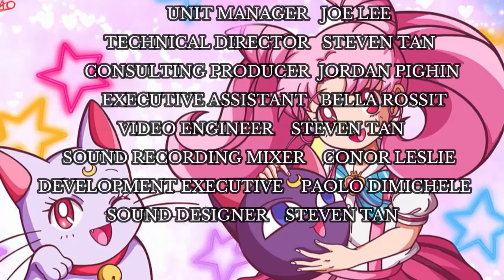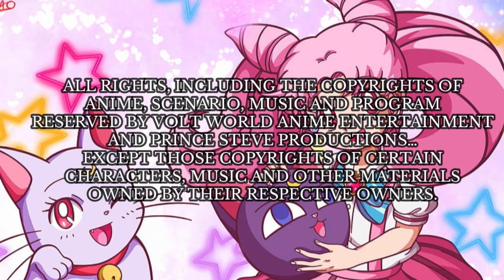Chibiusa's Meeting with Diana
Oh my god you guys... it's been awhile since it has been take for me for so long to create a new anime project for 8 months I believe. And so here it is! Chibiusa was hanging out with her cat friend Diana. The next video will be coming soon with each characters in their fashion videos.

Credits:
Based on characters from Sailor Moon by Naoko Takeuchi